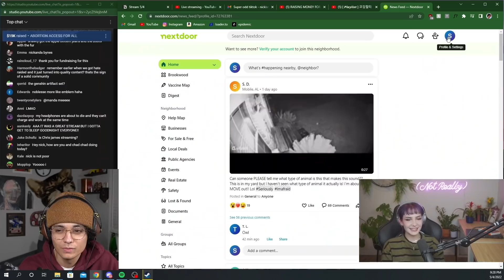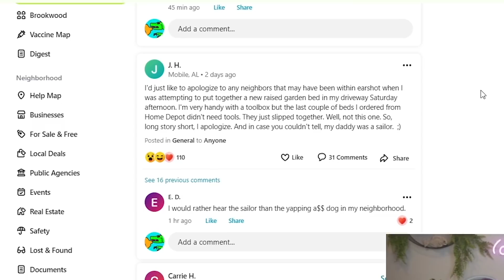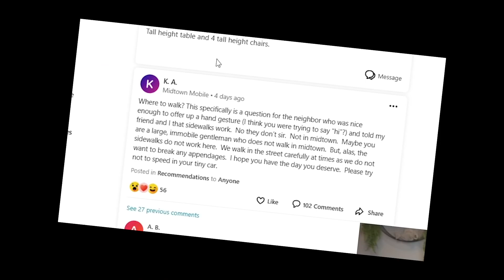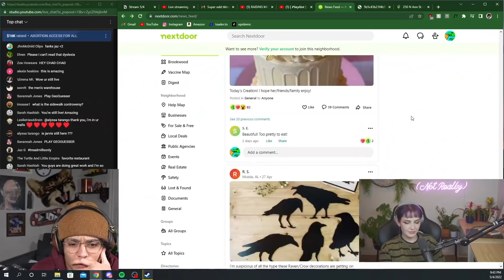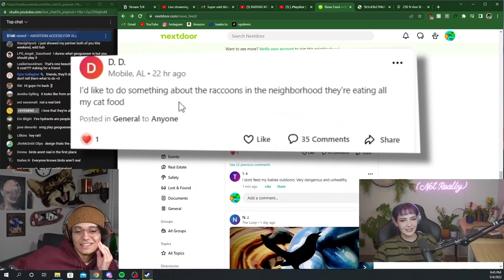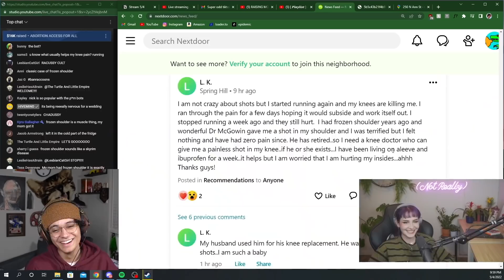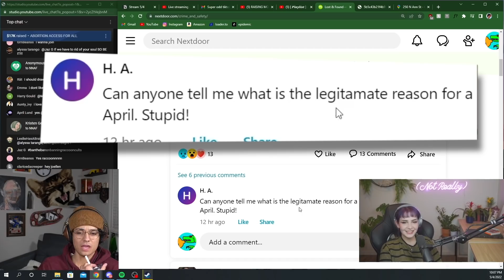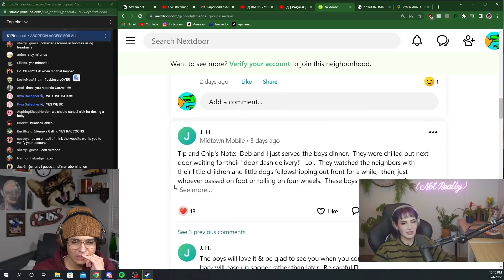Spying On An Alabama Neighborhood w/ Chad Chad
Today, @thechadx2 joins me to check out NextDoor, a local social networking site where you can see exactly what your neighbors are up in arms about.

CHECK OUT CHAD CHAD: @thechadx2